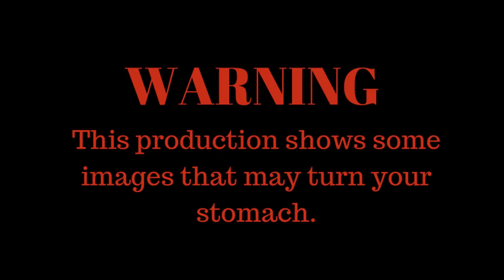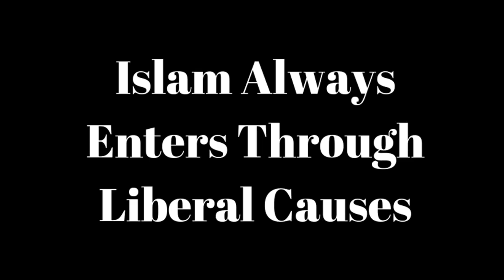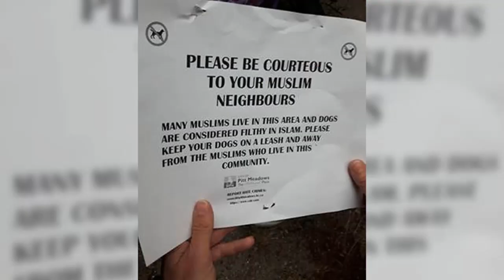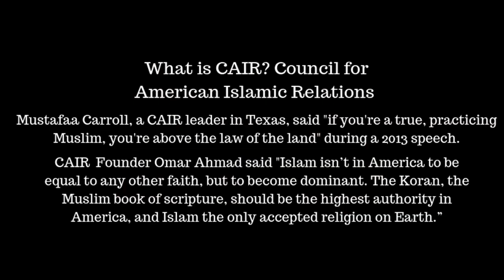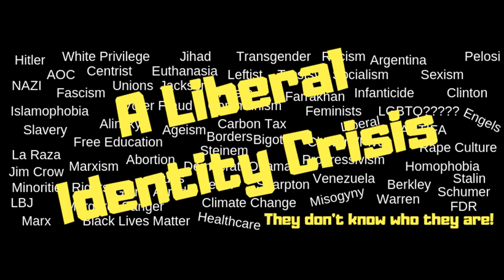R.A.F.O.N. Report Youtube Program #3 – The Death of the Democrat Party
The death of the Democrat party is before us because there is a tremendous turmoil occurring within the Left’s numerous internal factions, which are all experiencing their ever-evolving agendas, interests, and positions. This is also burdened with the influx of all things Islam.

Islam’s ultimate ideology is a global caliphate, where everyone who isn’t a Muslim, is enslaved in a Muslim world if allowed to live at all.

Spare me the “Peaceful Muslim” argument; this section of Islam is Islam’s 1st preferred target. They are apostates who must die if they do not support this global jihad and takeover.

Financial support

Get on-board; this is going to be a fun ride.

Don't expect youtube will be monetizing this channel.

We're straight shooters that don't like a lot of BULL.

TheRafonReport is opening a Non-Leftist, Pro-Sovereignty, private chatroom. $12 for a 1-year membership to the 24-hour chatroom, and also a 1-year gold membership @ with premium access. Videos coming shortly.